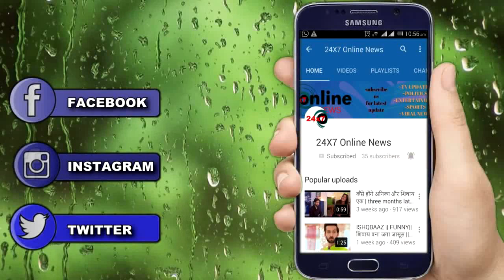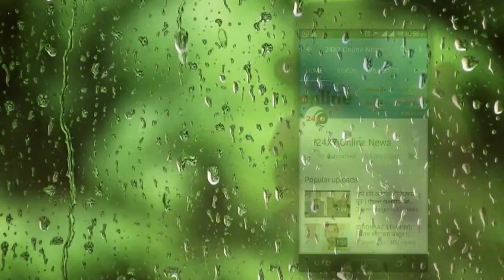KUNDALI BHAGYA || कल || “KARAN” “PREETA” की ये “वापसी” क्यो नही आएगी “KAREENA” को “रास”